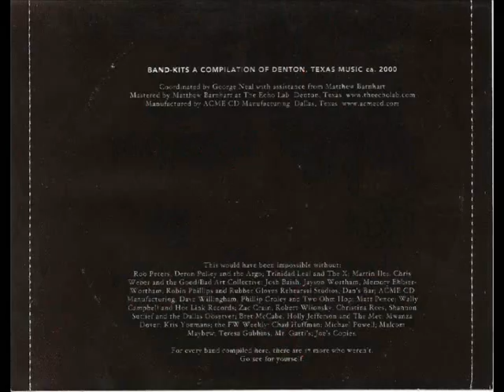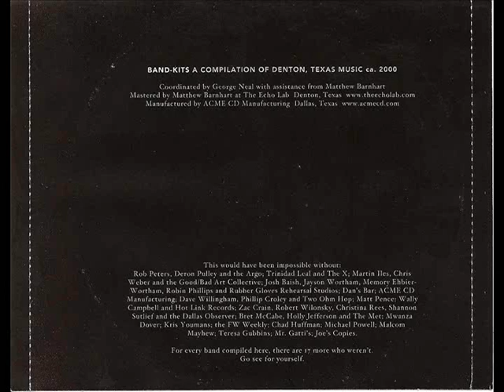Union Camp - War Whistle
From the compilation of Denton, TX music ca. 2000 "BAND-KITS". Released on Quality Park Records. Coordinated by George Neal with assistance from Matthew Barnhart. Posted sans permish. Please support these wonderful artists by any means necessary.

"For every band compiled here, there are 17 more who weren't. Go see for yourself."